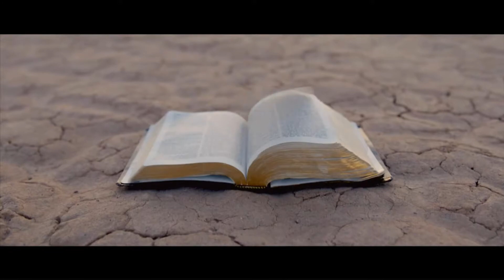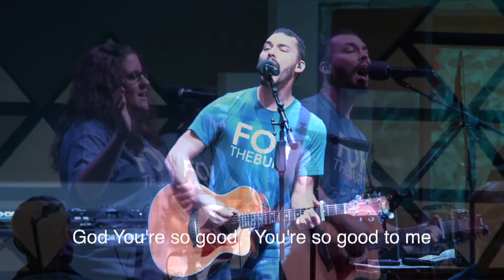Living Stones - Northside Christian Church - Nov. 10, 2019